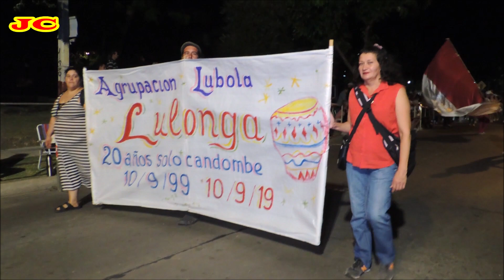LULONGA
Corso en Zum Felde 19/2/2020, Montevideo Uruguay